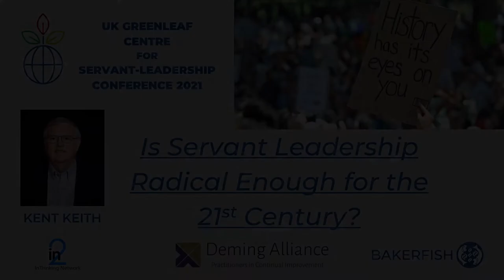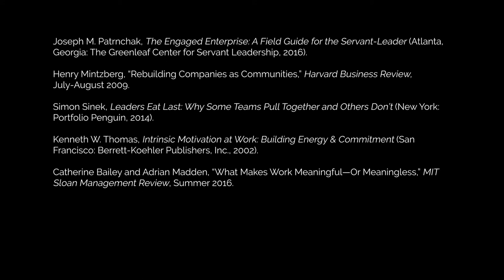Kent Keith Keynote: Is Servant Leadership Radical Enough for the 21st Century?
Dr. Keith made this video presentation on May 4 to the 2021 Conference of the Greenleaf Centre for Servant Leadership in the U.K. In his presentation he addresses the conference theme: Is servant leadership radical enough for the 21st century? Dr. Keith argues that servant leadership is the only approach to leadership that is radical enough to meet the coming challenges. Servant leaders will improve performance in their organizations by engaging  more employees, building communities at work, and helping employees to find meaning so that they will be intrinsically motivated and perform at high levels. Servant leaders will make sure that their work environments encourage people to be more helpful and creative, qualities that will give their organizations a competitive advantages during times of significant turmoil. Servant leaders will also take into account a broad range of stakeholders, giving them a more comprehensive view of the changing external environment. This will help them to adapt, respond, and be more successful in the years to come.